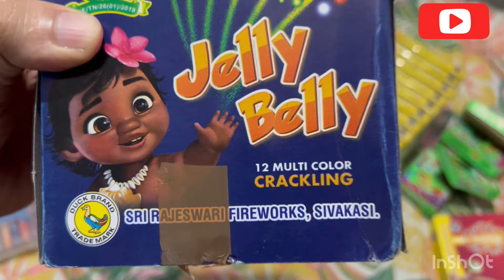Faridabad Crackers Near Nehar Par Godam 95 % OFF | Cheapest crackers in Delhi 2024 | 90% OFF Stash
Looking for the cheapest crackers in Delhi? Check out this video to find out where to get 95% off on crackers near Nehar Par Godam in Faridabad! Get ready for amazing deals in 2024 with 90% off!
Looking for the cheapest crackers in Delhi? Look no further! Visit Faridabad Crackers Near Nehar Par Godam and get up to 95% OFF on your purchase. Hurry, limited time offer!Looking for the cheapest crackers in Delhi? Check out this video for 95% off on crackers near Nehar Par Godam in Faridabad! Don't miss out on this amazing deal for 2024!Looking for the cheapest crackers in Delhi? Check out this video for a 95% off deal on fireworks in Faridabad near Nehar Par Godam! 🔥🎆 cheapestcrackers fireworksdealLooking for the cheapest crackers in Delhi? Visit Faridabad Crackers near Nehar Par Godam for amazing deals with 95% off! Don't miss out on this incredible offer for 90% off on a wide variety of crackers in 2024!

_____________WARNING____________
THIS VIDEO IS MADE ONLY FOR PURPOSE OF MARKET KNOWLEDGE YOUTUBE AND VIkash jaat vlogs ARE NOT PROMOTING OR DEFAMING ANY BRAND IN ANY WAY. THIS IS NOT A PAID PROMOTION. WE ARE NOT RESPONSIBLE FOR ANY PROFIT OR LOSS IN ANY CONDITION. PLEASE CHECK BEFORE BUYING GOODS ONLY YOU ARE RESPONSIBLE FOR YOUR PURCHASE.

95% OFF on Cracker | Cheapest Crackers Market 2024 | Wholesale Cracker Market | Nazi , Foil ,Anar |
Cheapest Crackers in Bhagola shop 2024
New Crackers Update 2024
nagpal and sons crackers
crackers 2024
Cheapest crackers market in ncr
cheapest crackers market
cheapest crackers
where to buy crackers in 2024
cheapest crackers 2024
crackers 2024
crackers stash 2024
diwali crackers
crackers
Sony fireworks
Cheap fireworks
Cheap patake
Delhi ncr cheapest fireworks
Original branded fireworks at cheap price
Cheap price fireworks
Latest crackers price in 2024
cracker Wearhouse
Fireworks warehouse

cheapestcracker​ greencrackers2024crackers​ market in delhi,diwali crackers,fireworks stash,diwali bomb,cheapest crackers in delhi,farukh nagar,farrukh nagar crackers,

masterji fireworks
balaji godam